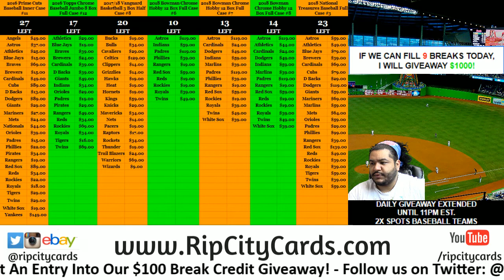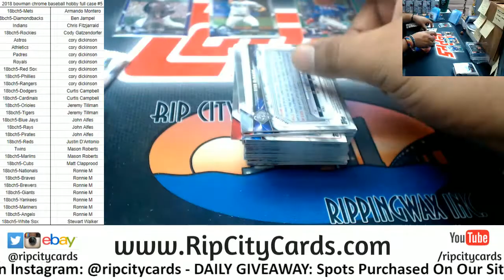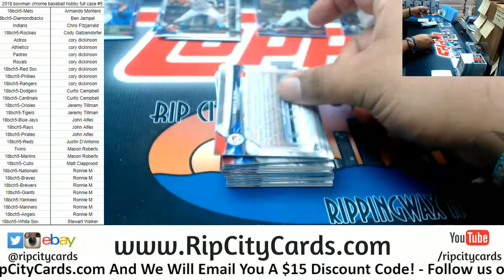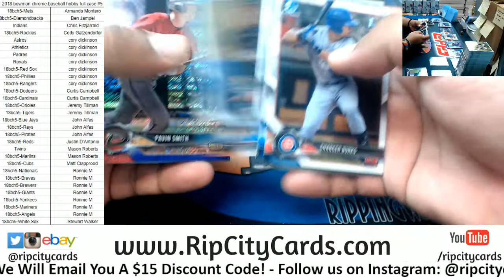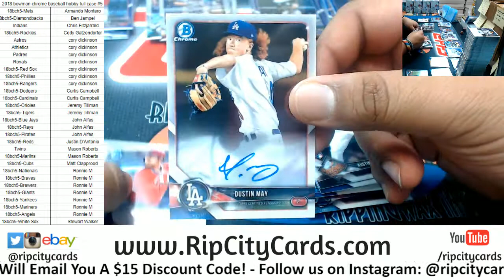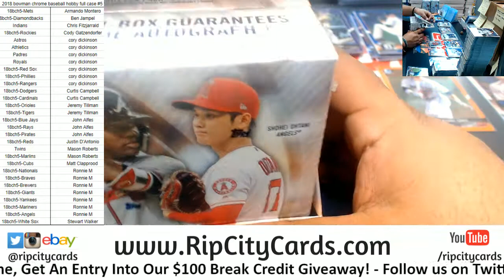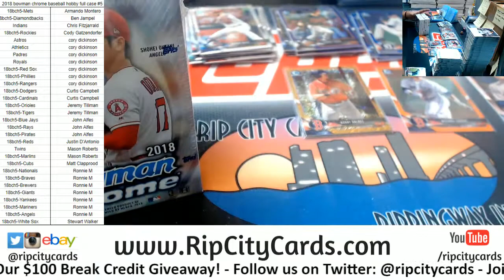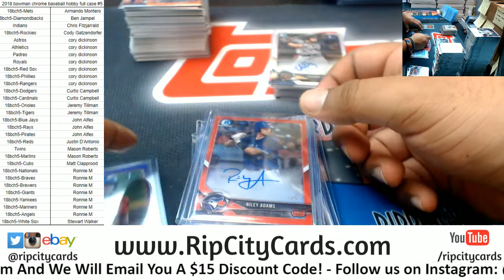2018 Bowman Chrome Baseball Hobby Full Case #5 RCC